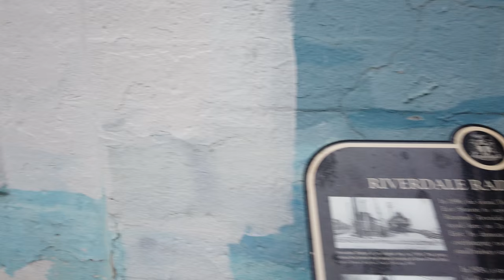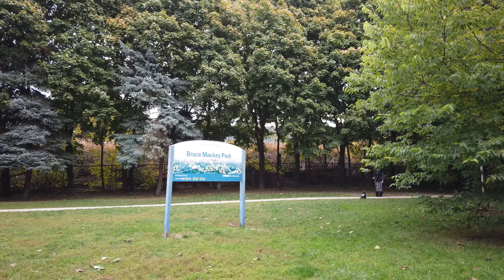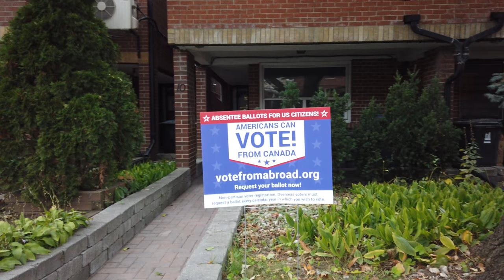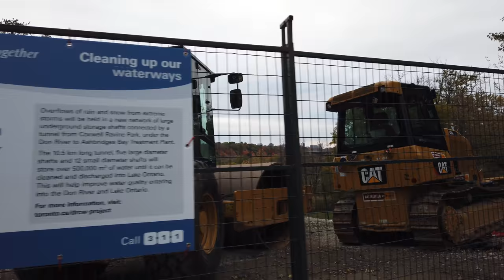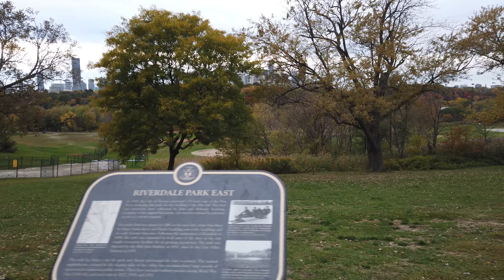Toronto De Grassi Street & Riverdale Walk on October 18, 2020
A 4K Toronto walk along De Grassi Street & around the Riverdale district. De Grassi street is where the original Kids of Degrassi Street tv series was based on which later spawned Degrassi Junior High, Degrassi High, The Next Generation (featuring Drake) and Next Class (on Netflix). I then continue on north and eventually head west over to Riverdale Park East for a spectacular view of the city. Recorded on Sunday, October 18, 2020.

0:18 - East on Queen Street East
4:06 - North on De Grassi Street
9:53 - Dundas Street East (& De Grassi)
14:48 - East on Gerrard Street East
16:25 - North on Howland Road
19:49 - West on Langley Avenue
25:31 - North on Broadview Avenue (Riverdale Park East)
28:30 - Downtown Toronto skyline view

Rode SmartLav+ Lav Microphone (also works really well)
Zoom H1n Handy Recorder

East on Queen Street East
North on De Grassi Street
Dundas Street West (& De Grassi)
East on Gerrard Street East
North on
Accessories